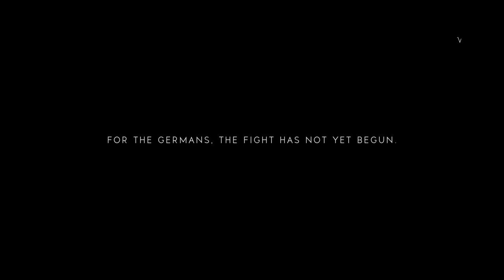Lets get it!!